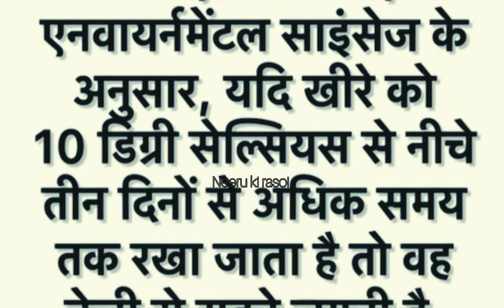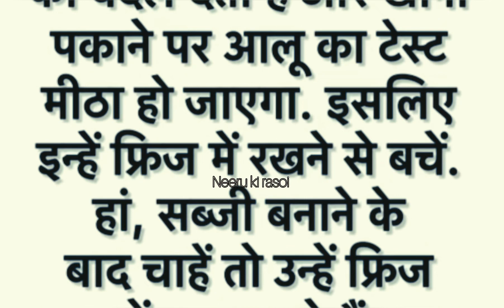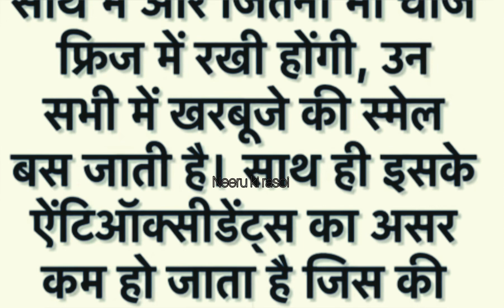भूलकर भी ना रखें ये चीज़ें फ़्रीज़ में